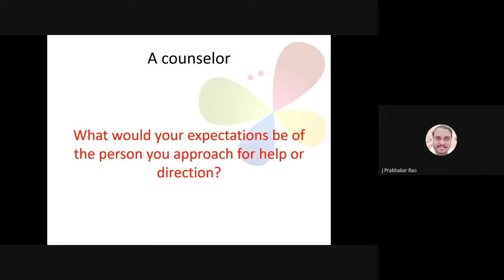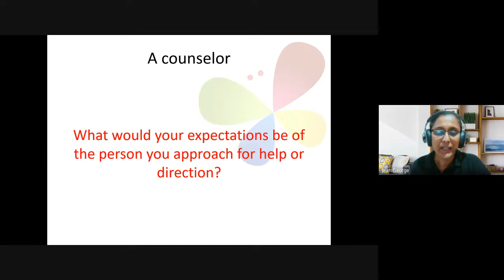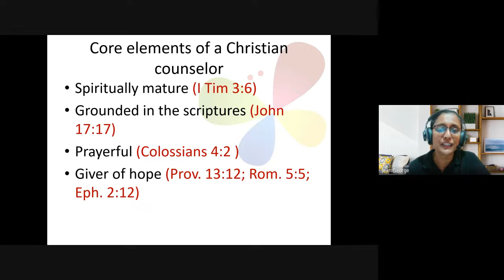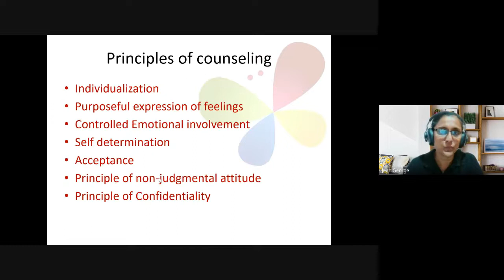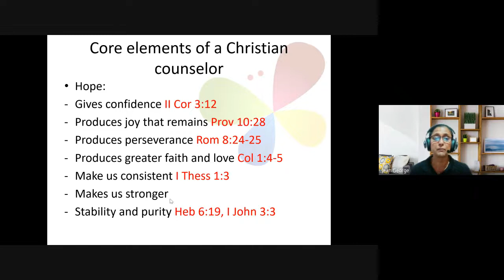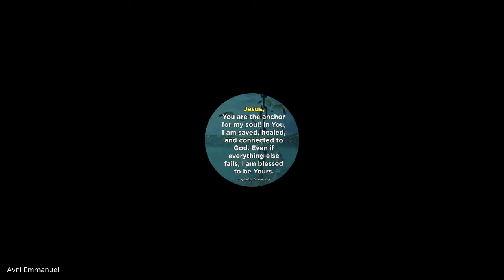Christian Counseling | Lecture 3 : BC210-CC-20220119